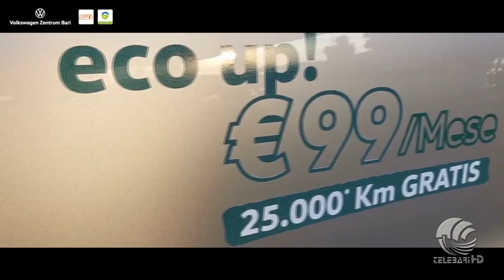91esimo minuto 26 10 20